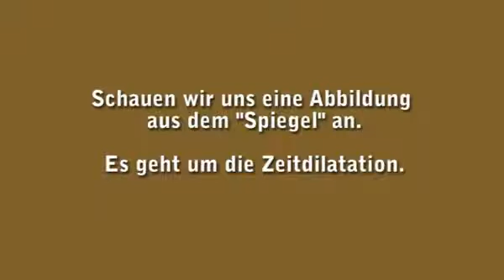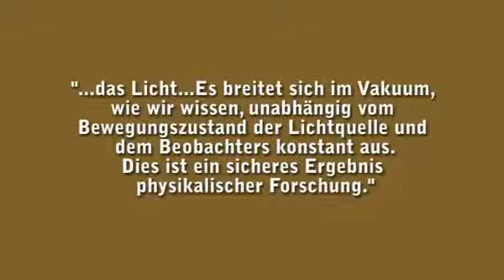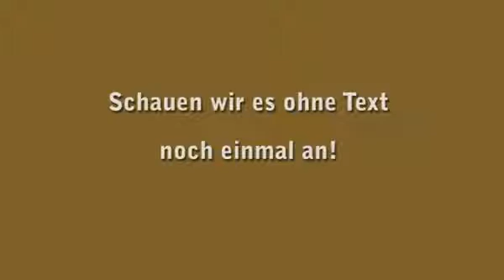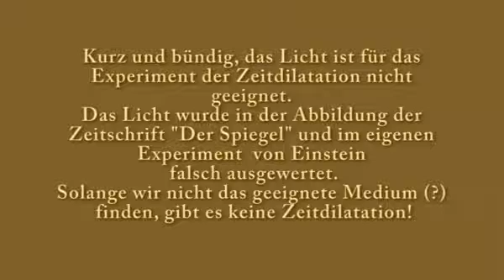Relativitätstheorie:...und es gibt keine Zeitdilatation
„Der Spiegel“ zeigt uns die typische EINSTEIN-MANIPULATION des MASSEN-LOSEN(!) Lichts! Die „Der Spiegel“ Darstellung ist falsch: Das Licht kann mit niemand und mit nichts gemeinsam reisen!  Das Licht hat die größte Souveränität im Universum! Wie könnte eine billige Zuglampe das Licht zum Mitreisen beeinflussen? Lächerlich!  Freilich, das Licht war 1905 noch fehlerhaft identifiziert! Ein paar Jahre später, noch zu Einsteins Lebzeiten wurde unser Licht gründlich erforscht! Seitdem ist  wissenschaftlich bewiesen, dass die Ausdehnung (so auch die EINZELN-LICHTSTRAHLEN) des Lichts unabhängig von der Bewegung der Lichtquelle sind, wo sie entstanden!
Wie wir wissen, Einstein (mit allen Drum und Dran, Ruhm und guten Geld) wurde 1919 weltberühmt, die Neuigkeiten passten nicht zu seiner Theorie, die wahren Eigenschafften des Lichts hätte seine Spezielle Relativitätstheorie vollkommen vernichtet!
Einsteins Schlauheit aber war grösser als das Universum, er wusste, dass die Menschen(wahllos!) keine Ahnung von den „rätselhaften“ Funktionen der Speziellen Relativitätstheorie haben!
EINSTEIN hatte also NICHTS GEMACHT!
So ist es dem verzweifelten aber schlauen Einstein gelungen, 114 Jahre lang die Menschen (Prolos und nicht Prolos) wahllos an der Nase herumzuführen!
(Praktische Theoretische Physik –seit 2015,
Gründer: András Bálint, der Schäfer)